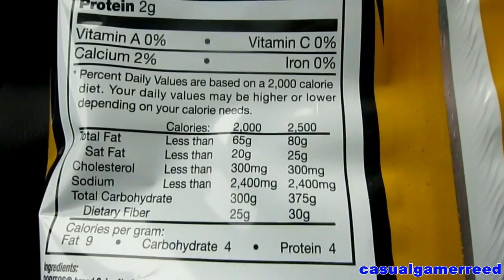Reed Reviews Doritos Mix Taco Explosion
Doritos Mix Taco Explosion Review